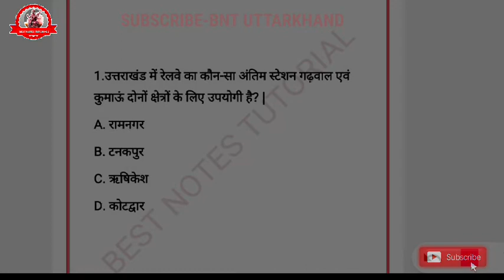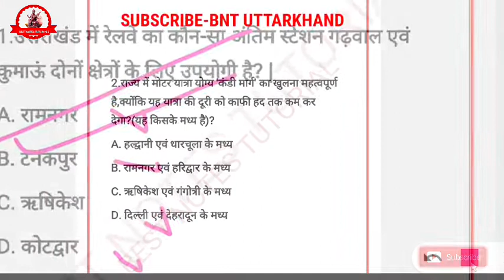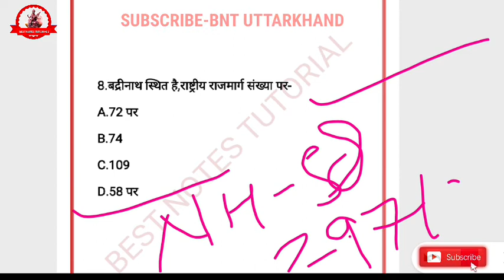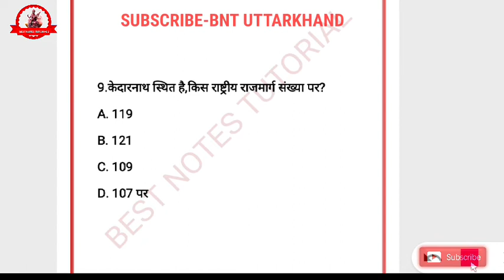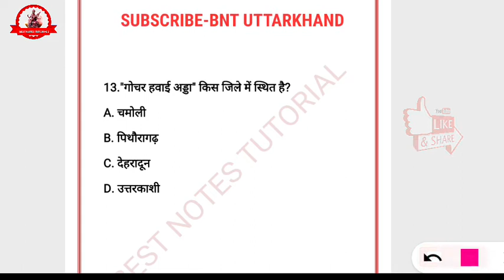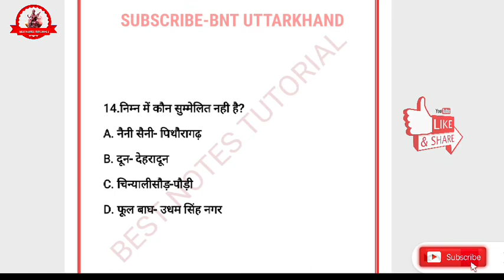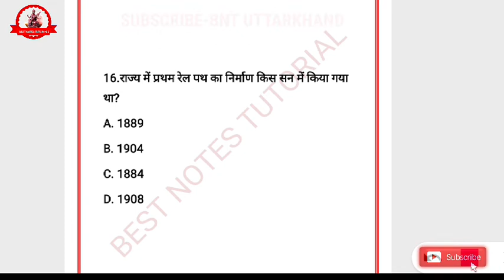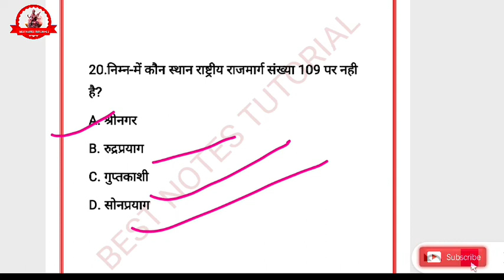DAILY MCQ SERIES//उत्तराखंड परिवहन तंत्र//UTTARKHAND TRANSPORT SYSTEM//best_notes_tutorials//20 MCQ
20 Important Mcqs//उत्तराखंड जाति एवं जनजाति//best_notes_tutorials @BEST NOTES TUTORIALS